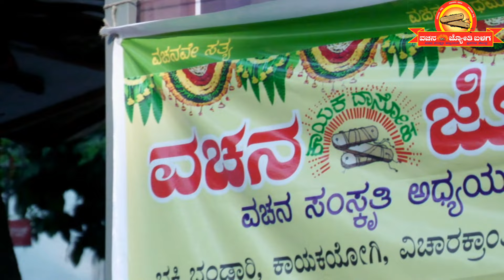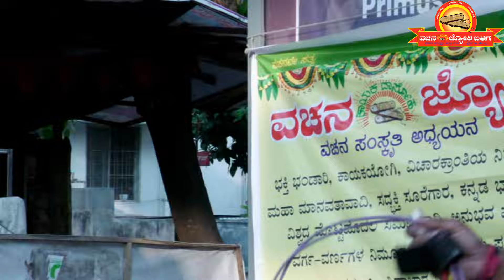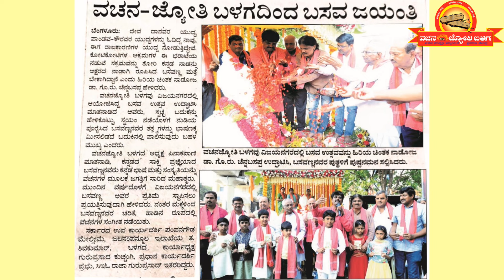Basava Utsava ಬಸವಣ್ಣನಿಗೆ ನಮಸ್ಕಾರ-ಮಜ್ಜಿಗೆ ಸ್ವೀಕಾರ; ಬಸವ ಉತ್ಸವ -ಮುಂಜಾನೆಯಿಂದ ಮುಸ್ಸಂಜೆಯವರೆಗೆ ವಿಜಯನಗರದಲ್ಲಿ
ಎಂತಹ ಚೆಂದ !  ಬಹು ಸುಂದರ ಹೂ ಮಂಟಪದಲ್ಲಿ ಅಣ್ಣ ಬಸವಣ್ಣನವರನ್ನು ಪ್ರತಿಷ್ಠಾಪಿಸಿ
ವಚನ ಗಾಯನದೊಂದಿಗೆ ಸ್ತುತಿಸಿ, ಬಸವ ತತ್ತ್ವದ ಪ್ರತಿಪಾದಕರಾದ ನಾಡೋಜ ಡಾ.  ಗೊ.ರು. ಚೆನ್ನಬಸಪ್ಪನವರ ಸದಾಶಯದ ನುಡಿಗಳೊಂದಿಗೆ ಬಸವ ಜಯಂತಿ ಆಚರಿಸುವುದು ನಿಜಕ್ಕೂ ಅನ್ವರ್ಥಕ.
 ಸಮ ಸಮಾಜದ ನಿರ್ಮಾಪಕರಾದ ಬಸವಣ್ಣವರ ಜಯಂತಿಯನ್ನು ವಚನಜ್ಯೋತಿ ಬಳಗ ಎಲ್ಲ ವರ್ಗ - ವರ್ಣದ ಜನಗಳೊಂದಿಗೆ ಸೇರಿ ಆಚರಿಸಿತು.  ಅಖಿಲ ಕರ್ನಾಟಕ ಮಹಮದೀಯರ ವೇದಿಕೆಯ ಅದ್ಯಕ್ಶರಾದ
ಶ್ರೀ ಸಮೀವುಲ್ಲಾ ಖಾನ್, ಕನ್ನಡ ಶ್ರೀ ಸಾಮಾನ್ಯರ ಕೂಟದ ಅಧ್ಯಕ್ಷರಾದ ಶ್ರೀ ಶ್ರ.ದೇ. ಪಾಶ್ವನಾಥ್, ಕನ್ನಡ ಪ್ರಾದ್ಯಾಪಕರು - ಖ್ಯಾತ ಸಾಹಿತಿಗಳು - ಗಾಯಕರು ಹಾಗು ಉತ್ತಮ ನರ್ತಕರೂ ಆದ ಡಾ. ಎಲ್. ಜಿ. ಮೀರಾ, ಕರ್ನಾಟಕ ಸರ್ಕಾರದ ಉಪ ಕಾರ್ಯದರ್ಶಿಗಳಾದ ಶ್ರೀ ಪಂಪನಗೌಡ ಮೇಲ್ಸಿಮೆ, ಜಲಸಂಪನ್ಮೂಲ ಇಲಾಖೆಯ ಸಹಾಯಕ ಆಡಳಿತಾಧಿಕಾರಿ ಶ್ರೀ ತ. ಶಿವಕುಮಾರ್, ಜ್ಞಾನಯೋಗ ಮಂದಿರದ ಶ್ರೀ ಎಂ.ಎನ್. ಶಿವಕುಮಾರ್, ಉದ್ಯಮಿಗಳಾದ ಶ್ರೀ ಎಂ, ಮಾಡಯ್ಯ, ಕ್ರೆಡಲ್ ಅಧ್ಯಕ್ಷರಾದ ಶ್ರೀ ಭಾಸ್ಕರ್ ನಾಗೇಂದ್ರಪ್ಪ, ಕನ್ನಡ ಸಂಘರ್ಷ ಸಮಿತಿಯ ಅಧ್ಯಕ್ಷರಾದ ಶ್ರೀ ನಾಗರಾಜಸ್ವಾಮಿ, ನಾಗರಬಾವಿ ಬಸವ ಬಳಗದ ಮಾಜಿ ಅಧ್ಯಕ್ಷರಾದ
ಪ್ರೊ. ಜಯಕುಮಾರ್, ಸಿ.ವಿ. ಗುರುಕುಲದ ಸಂಸ್ಥಾಪಕರಾದ ಪ್ರೊ. ಚನ್ನವೀರಪ್ಪ, ಡಿವಿಜಿ ಕನ್ನಡ ವೇದಿಕೆಯ ಅಧ್ಯಕ್ಷರಾದ ಶ್ರೀ ಜಗದೀಶ ಮುಳಬಾಗಿಲು, ಬಸವ ಸೇನಾನಿ ಹಾಗು ಲೆಕ್ಕ ಪರಿಶೋಧಕರಾದ ಶ್ರೀ ಶಿವಕುಮಾರಸ್ವಾಮಿ . . . .  ಹೀಗೆ ಎಲ್ಲ ಜನರೊಂದಿಗೆ ಬಸವ ಉತ್ಸವವನ್ನು ಆಚರಿಸಿದ ಹೆಮ್ಮೆ
 ವಚನ ಜ್ಯೋತಿ ಬಳಗದ್ದು.
        ರಾಜಧಾನಿಯ ಉದ್ದಗಲಕ್ಕೂ ಬಸವಣ್ಣನವರನ್ನು ಕರೆದುಕೊಂಡು ಮುಂಜಾನೆಯಿಂದ ಮುಸ್ಸಂಜೆಯವರೆಗೆ ಬಸವ ಉತ್ಸವವನ್ನು ನಡೆಸಿರುವ ವಚನ ಜ್ಯೋತಿ ಬಳಗ ಈ ಸಾಲಿನಲ್ಲಿ ಚುನಾವಣಾಧಿಕಾರಿಗಳು ಮೆರವಣಿಗೆಗೆ ಅನುಮತಿ ನೀಡದೆ ಇದ್ದರಿಂದ ರಾಜಧಾನಿಯ ವಿಜಯನಗರ ಬಸ್ ನಿಲ್ದಾಣದಲ್ಲಿ ಬಸವ ಉತ್ಸವ ನಡೆಸಿತು.
ಮುಂಜಾನೆಯಿಂದ ಮುಸ್ಸಂಜೆಯವರೆಗೆ ನಡೆದ ಬಸವ ಉತ್ಸವದ ಒಂದು ಪಕ್ಷಿನೋಟ ಇಲ್ಲಿದೆ.
ಅದರಲ್ಲಿಯೂ ದಾಸೋಹ ಪ್ರೇಮಿಯಾದ ಬಸವಣ್ಣವರ ಪ್ರೀತ್ಯರ್ಥವಾಗಿ ಬಳಗ ಸಂಜೆ ಏಳು ಗಂಟೆಯವರೆಗೂ ಮಜ್ಜಿಗೆಯನ್ನು ವಿತರಿಸಿತು. 8000 ಕಾಗದದ ಲೋಟಗಳು ಖಾಲಿಯಾದದ್ದು ನಮ್ಮ ದಾಸೋಹ ಭಾವವನ್ನು ಮತ್ತಷ್ಟು ಪ್ರಕಾಶಿಸಿತು.
ಬೀದಿ ಕಂಬಕ್ಕೆ ಸಂಪರ್ಕ ತೆಗೆದುಕೊಳ್ಳದೆ ಜನರೇಟರ್ ತರಿಸಿ, ಬೆಳಗಿನಿಂದ ರಾತ್ರಿಯವರೆಗೂ ಬಸ್ ನಿಲ್ದಾಣದಲ್ಲಿ ವಚನ ನಿನಾದ ಮೂಡಿಸಿದ ಹೆಮ್ಮೆ ನಮ್ಮದು.
ಇಂತಹ ಚೆಂದಗಳನ್ನು ವೀಕ್ಷಿಸಲು ವಚನ ಜ್ಯೋತಿ ಬಳಗ ಯು ಟ್ಯೂಬ್ ಚಾನಲ್ಲಿಗೆ ಸಬ್ಸ್ಕ್ರೈಬ್ ಮತ್ತು ಬೆಲ್ ಗುರುತುಗಳನ್ನು ಒತ್ತಿ ಪ್ರೋತ್ಸಾಹಿಸಲು ಕೋರುತ್ತೇವೆ.